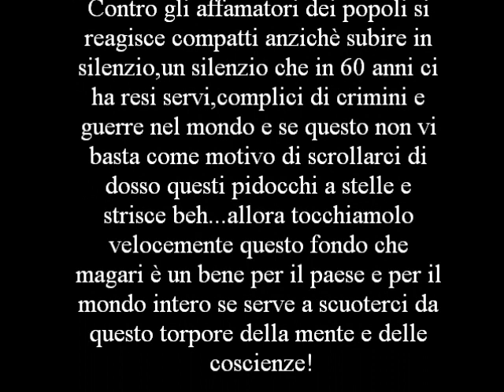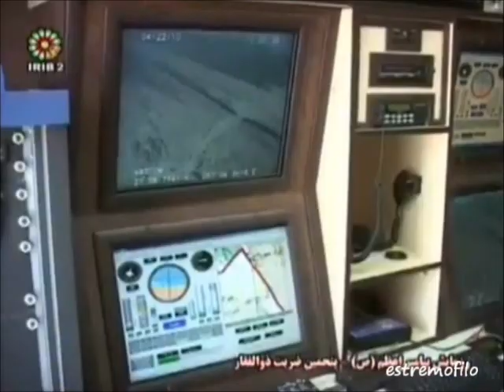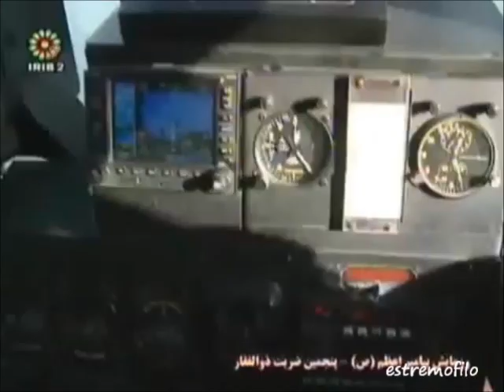DIFESA DEI MARI E DELLA SOVRANITA'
Definire ancora oggi gli americani e gli inglesi "alleati" significa essere simili a loro,prepotenti,colonialisti,razzisti,criminali per le guerre che promuovono nel mondo questi 2 paesi dalle Falkland,alla Serbia,Kossovo,Corea,Vietnam,Iraq,Afghanistan,Somalia ecc..Forse molti confusi dagli studi scolastici dove hanno studiato la storia scritta dai vincitori, pensano che questi siano paesi liberi e democratici ma la storia dice che sono paesi Imperialisti,oppressori basti pensare al dominio inglese in Cina e in India,sono razzisti della peggior specie perchè proprio loro hanno promosso la schiavitù con la deportazione dall'Africa di neri per poi usarli,ucciderli,sfruttarli,batterli...Nessun paese vincitore Russia inclusa poteva permettersi di presiedere un tribunale come Norimberga ne di giudicare ne tanto meno di sentenziare!Hanno compiuto crimini immondi giustificandoli quando non esiste giustificazione vera,plausibile,coerente e credibile con lo sganciare 2 bombe atomiche su obbiettivi civili,cosi come niente giustificano i bombardamenti e di usare armi chimiche in Vietnam...o di torturare a Guantanamo ai nostri giorni ,un vero campo di concentramento e di tortura dove nonostante le prove,gli scandali ecc...hanno messo tutto a tacere perchè loro sono intoccabili e di "Guantanamo" nel mondo ce ne sono molti.E che dire dei 500.000 morti e piu del Ruanda dove USA e ONU sono rimasti a guardare?. Oggi, questi paesi ne accusano altri di crimini,di usare armi non convenzionali ma chi è informato sa bene che sono loro stessi i primi ad usarle. Difendere il proprio paese,il cielo,il mare e la terra da questi criminali manipolatori,astuti,diabolici è un diritto e un dovere. Pochi sanno che storicamente non è vero che l'Italia nel 1940 voleva la guerra. Eravamo boicottati,sanzionati,affondavano nostre navi fuori dallo stretto di Gibilterra,ci strozzavano impedendoci di uscire fuori dal Mediterraneo e noi che dovevamo fare?Abbiamo reagito giustamente come hanno reagito paesi come Cuba,Iran,Libia ecc...Dicevano bene nel 40 quando definivano inglesi e americani "barbaro nemico". basti pensare che noi non siamo più Italiani,ogni cosa è americanizzata,dal cibo,alla terminologia e vocaboli vari storpiati,alle tendenze,mode,pensieri,consumismo a più non posso,tutto è americano ecc...ecc...Essere un pò nazionalisti non è un male!Personalmente ho simpatia per chi ha il coraggio e le palle di ribellarsi qualsiasi paese sia,di qualsiasi fede o colore politico convinto che in questo sporco gioco USA,NATO e ONU siano il male da combattere e da cui difendersi.Ancora paghiamo a loro i danni di guerra presi per la gola con interessi che levitano e si moltiplicano anno dopo anno e siamo solo una loro colonia,un protettorato,servi per dirla in una sola parola...Alla guerra chiunque se non è malato di mente preferisce la pace ma se la pace comporta essere sfruttati,affamati...beh...io preferisco la guerra perchè Dio ci ha dato il sano istinto di sopravvivenza non a caso cosi come l'aggressività che in certi casi è utile...